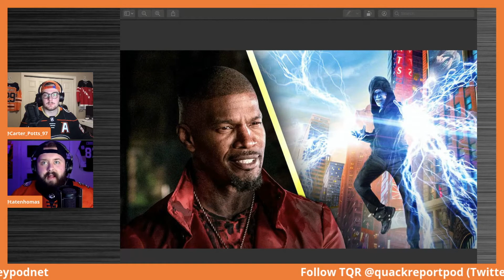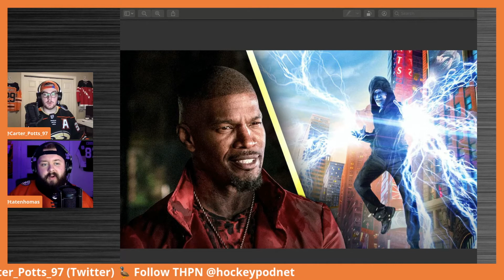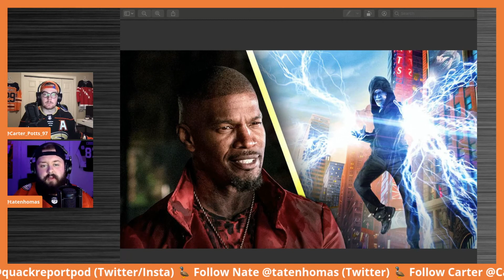Is 2021's Spider-Man 3 the Amazing Spider-Man 3 We Never Got?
The upcoming Spider-Man movie is set to bring back a huge cast from other Spider-Man series. Is it possible we see a cross-dimensional Sinister Six? Find out our thoughts on who could be included in that.

Catch The Quack Report LIVE on Twitter @QuackReportPod, and YouTube and Facebook @HockeyPodNet, and on your favourite podcast platform every Monday and Thursday!

Presented by The Hockey Podcast Network. Every team, every where.